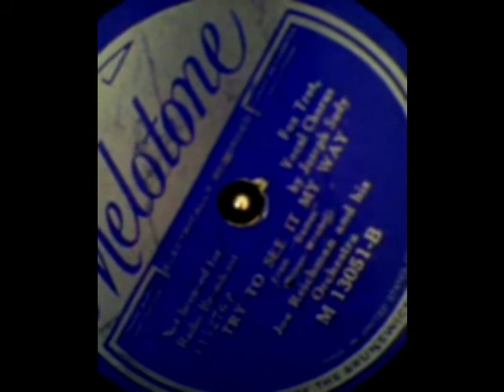Try to See it My Way - Joe Reichman and his Orchestra (vocal chorus by Joseph Sudy)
[raw] Recordings from my 78s collection:

Try to See it My Way (film, ‘Dames’) / (fox trot) – MELOTONE M 13051, B - matrix 15276-1

flipside of:

I Only Have Eyes for You (film, ‘Dames’) / (fox trot) – MELOTONE M 13051, A - matrix 15274-1

[Uploaded from previous week’s archive.org uploads, here later onto YouTube on Sat. 5 Feb 2022 at 12.51pm]